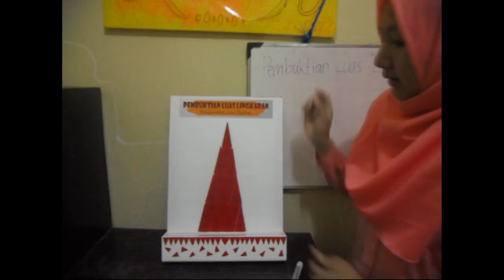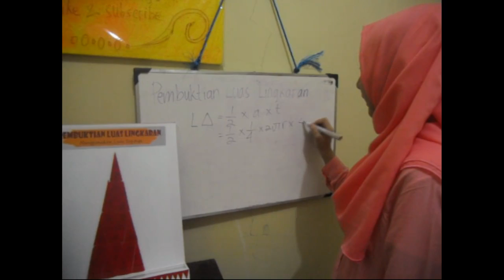Alat Peraga Matematika "PEMBUKTIAN LUAS LINGKARAN" - MULIA ASSHOFA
Video ini menjelaskan bagaimana cara menggunakan alat peraga Pembuktian Luas Lingkaran.

Nama: Mulia Asshofa
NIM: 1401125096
Kelas: 4F
Mata Kuliah: Workshop Matematika

Program Studi Pendidikan Matematika
Fakultas Keguruan dan Ilmu Pendidikan
Universitas Muhammadiyah PROF. DR. HAMKA